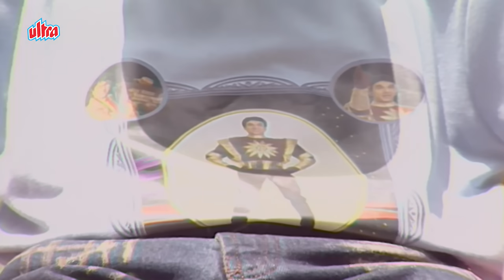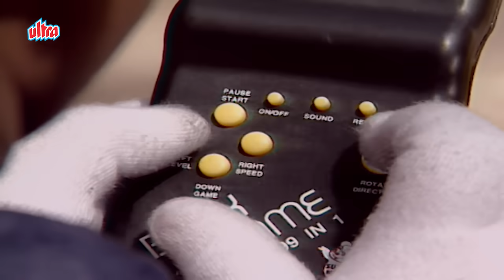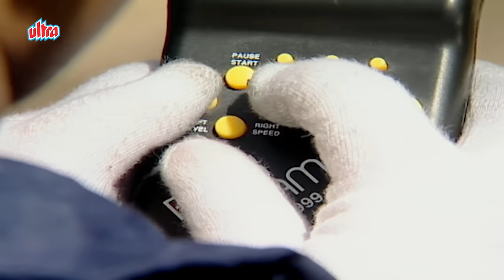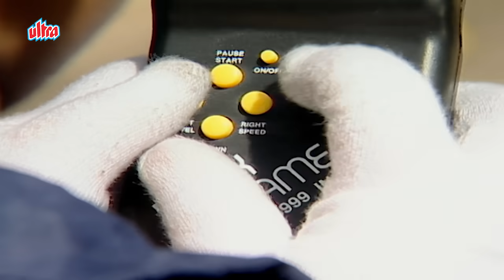अभी ये कोनसा नया नमूना आगया है - Shaktimaan Vs Toyman Action Scene